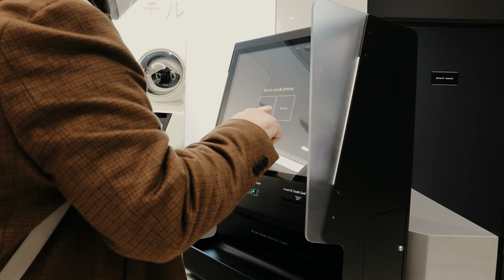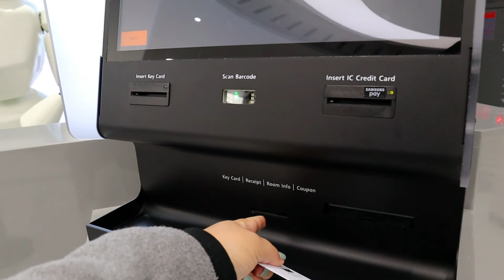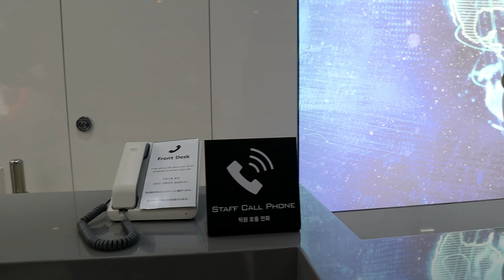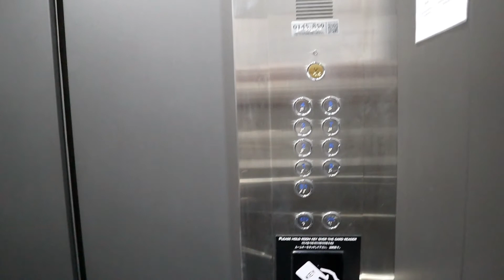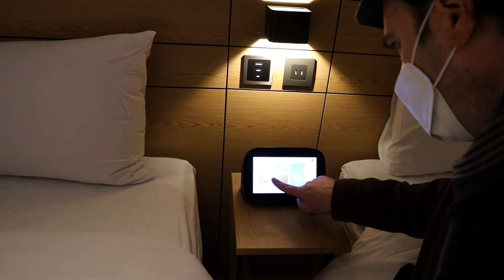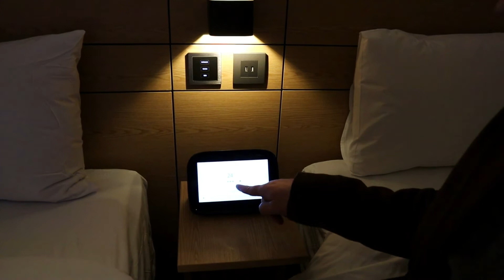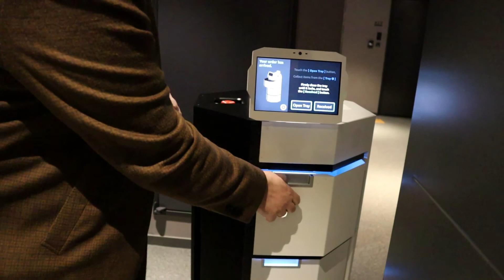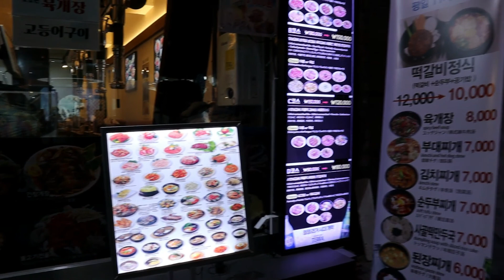Vlog#Korea Shinsegae Christmas lights Myeongdong & Nginap di Robot Hotel ✌️😜)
Hi Guys 🤚✌️.. ikutin Vidio kami Yuk nginap di Henn na Hotel Myeongdong yang Dimana Resepsionisnya RObot dan housekeeping juga Robot.. seru loh Guys… Dan Sekitar 300 meter dari hotel tempat kami nginap kita bisa liat Shinsegae Lights yang merupakan Department Department Store
semoga kalian menikmati Vidio
Terima kasih Guys.. Sehat semua